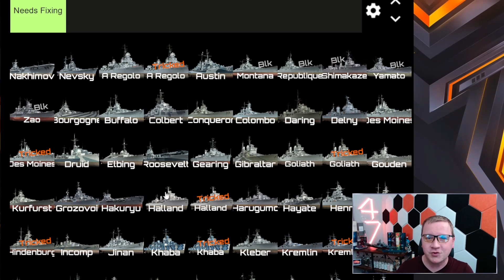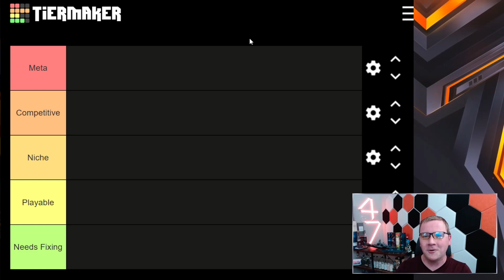Let's talk about rankings and changes this Tiermaker Season for 2023 World of Warships Blitz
No music is owned by me and all rights are reserved to the owner. These are stream clips and any music could come from the playlist below.